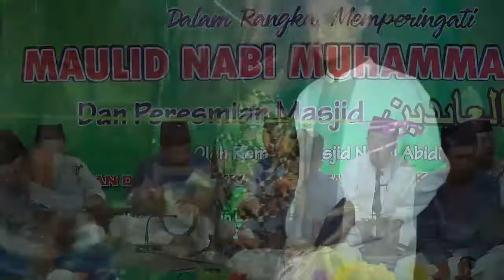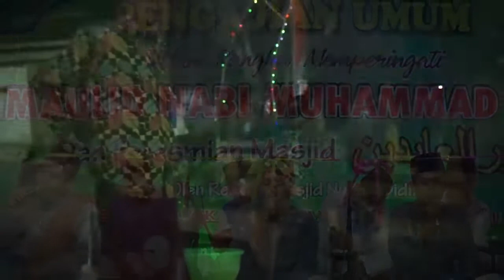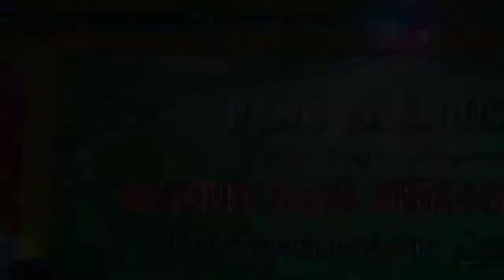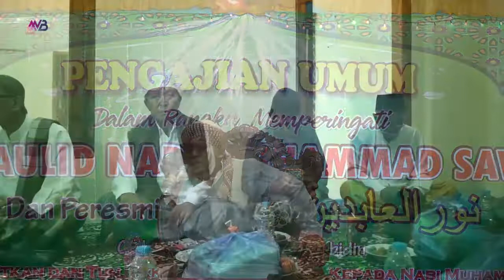"FULL" Peringatan Maulid Nabi Muhammad SAW & Peresmian Masjid Nurul Abidin Larangan Luar | Part 1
Selamat menonton :)